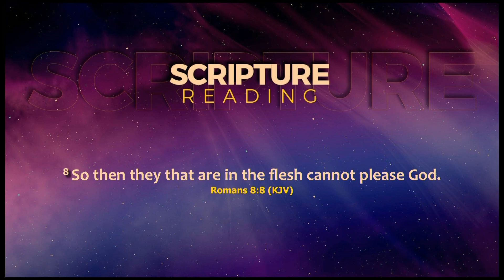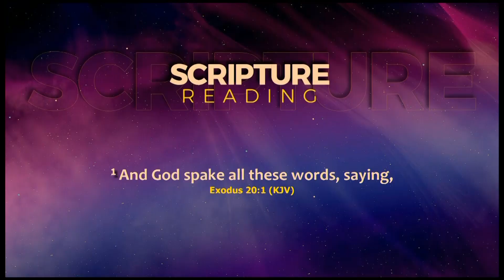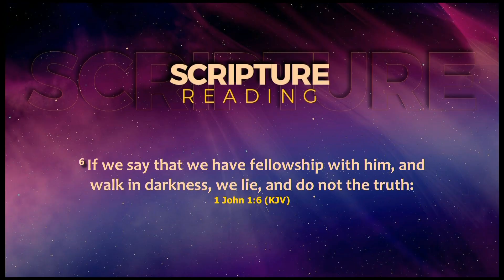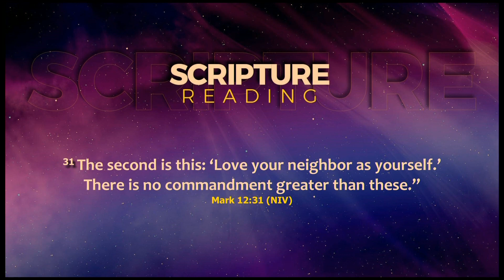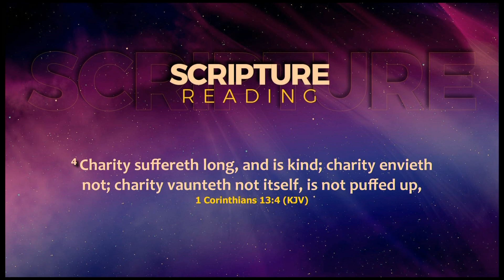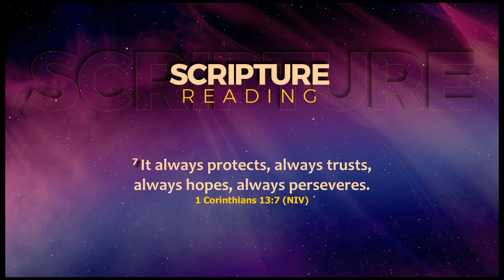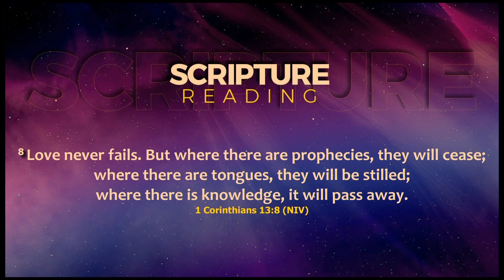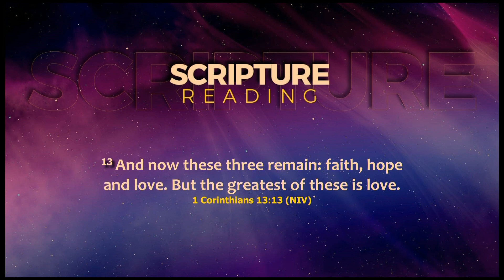DIMENSIONS PART C